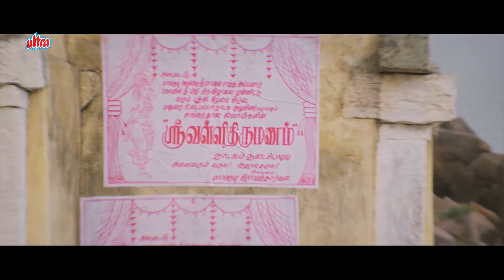எஜமானி அம்மாவுக்கு விக்கல் நின்னு போச்சு அதா பயம்கூடுத்துனே | MUTHU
Blockbuster Tamil Movie : Muthu ( முத்து )
Muthu is a 1995 Indian Tamil romantic drama film directed by K. S. Ravikumar. The film stars Rajinikanth and Meena with Sarath Babu in lead roles. The film's score and soundtrack is composed by A. R. Rahman

நான் எப்போ வருவே எப்படி வருவேன்னு யாருக்கு தெரியாது ஆனா வர வேண்டிய நேரத்துல கரெக்டா வருவேன்

Starring : Rajinikanth, Meena, Sarath Babu, Raghuvaran, Jayabharathi, Senthil, Vadivelu, Radha Ravi, Kanthimathi, Vichitra, Subhashri.